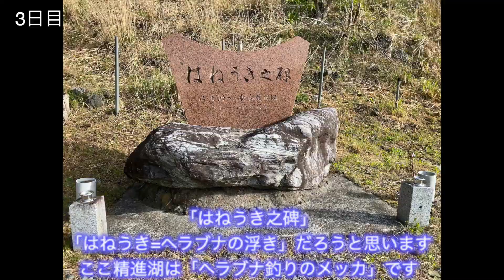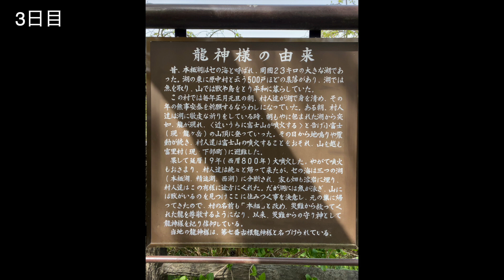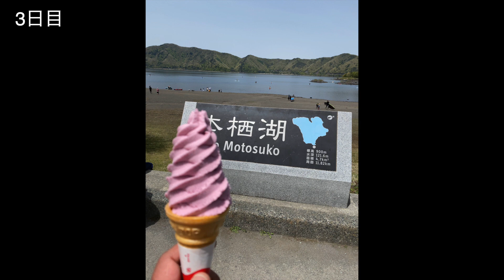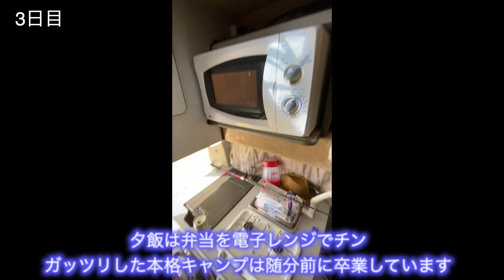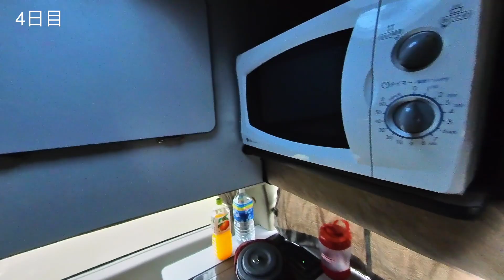0045 富士山一周キャンピングカーの旅 Part3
【概要】
富士山一周キャンピングカーの旅へ行って来ました。

山中湖、忍野八海、河口湖、富士吉田、紅葉台、富岳風穴、青木ヶ原樹海、
西湖、西湖蝙蝠穴、クニマス博物館、なるさわ富士山博物館、精進湖、富士本栖湖リゾートの芝桜、
本栖湖、田貫湖、小田貫湿原、音止の滝、白糸の滝、沼津港、びゅうお、芦ノ湖、
を5日間掛けて一周しています。

本Part3は、精進湖、富士本栖湖リゾートの芝桜、本栖湖、辺りを探索した模様となります。

【チャプター】
 　 0:00 オープニング
　  0:05 精進湖
　  2:55 無料キャンプ場(手合浜　逆富士)
　  4:21 富士本栖湖リゾート(富士芝桜まつり)
　  7:04 本栖湖

【管理情報】
ファイルNo：　0045
撮影日：　　　2021/5//2〜5/6
撮影機材：　　insta360 one X2、iPhone11Pro